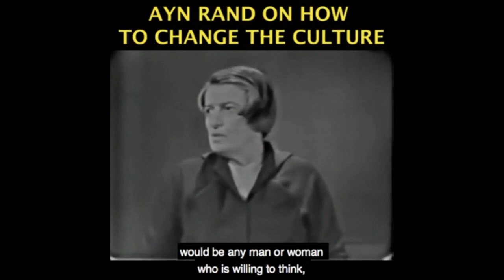Nikki Haley and the Precarious Future of The Republican Party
This video was created by Christian Jackson.  Taken from YBS: A Biden Presidency Streamed live on November 8, 2020.